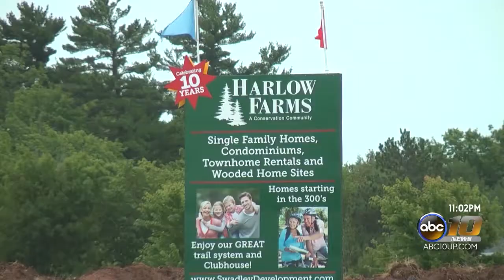Groundbreaking ceremony held for new senior independent living neighborhood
MARQUETTE -- One community developer in Marquette held a groundbreaking ceremony for a new senior independent living community.

Swadley Development LLC has begun construction for Windstone at Mill Creek, a new senior independent living neighborhood. The new neighborhood is located in Harlow Farms Conservation Community, with a Community Center that will promote an independent lifestyle for residents.